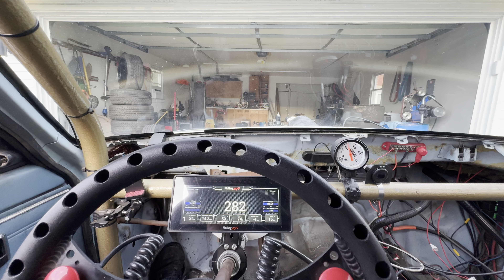Wife Assesses the Wreck Aftermath